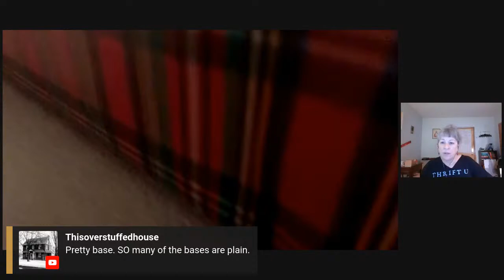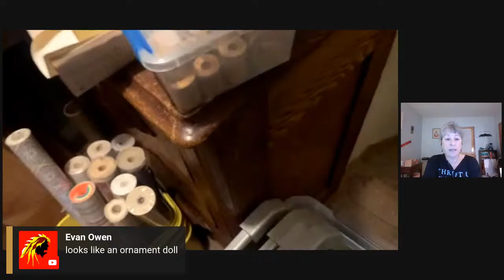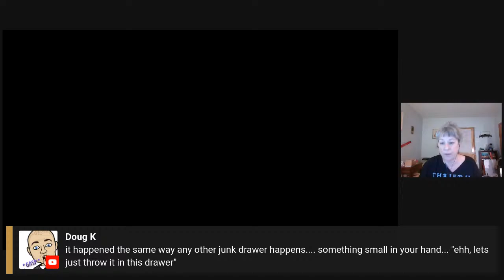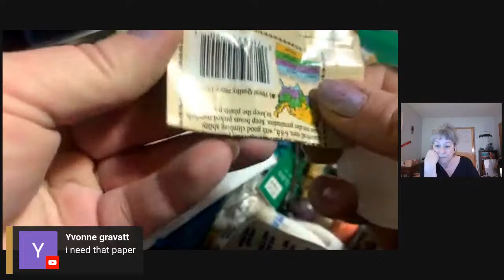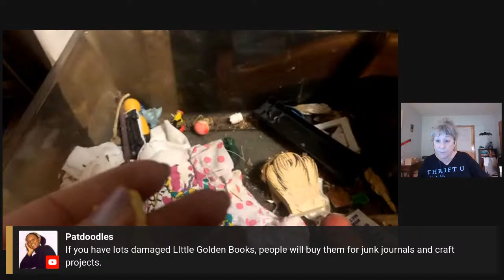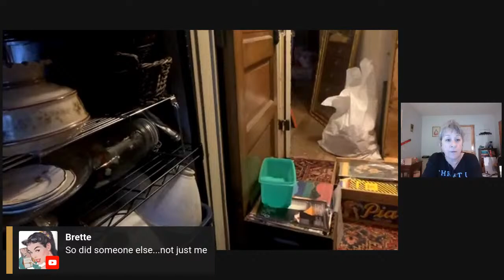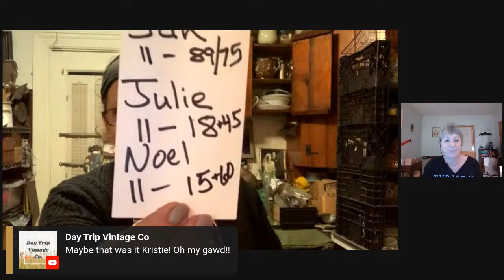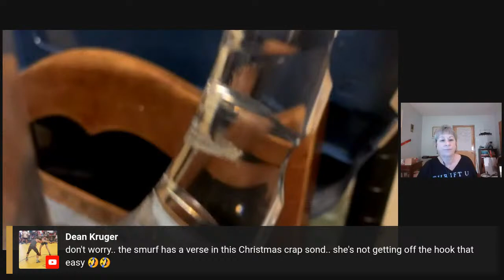11/28 WORKING LIVE (29) Through the Hoard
Working Live through a hoarder house.  Learning, Selling, Researching.